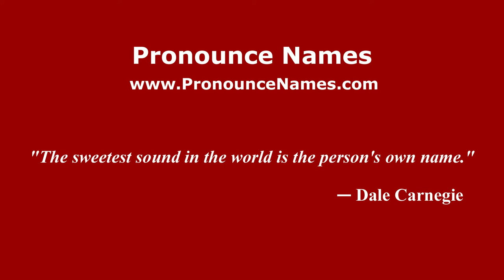How to pronounce Nemo Agodi (Italian/Italy) - PronounceNames.com